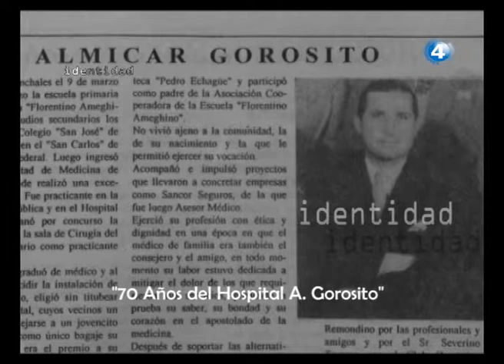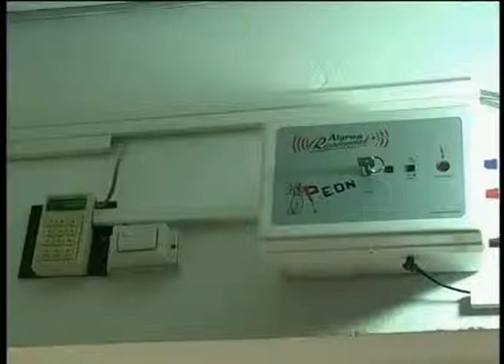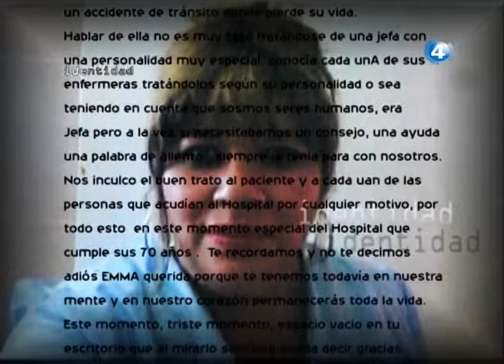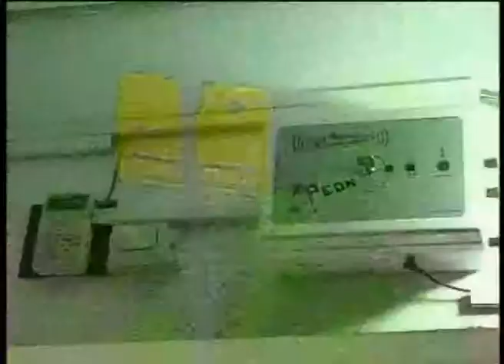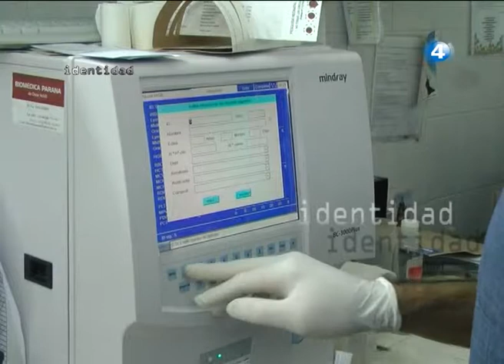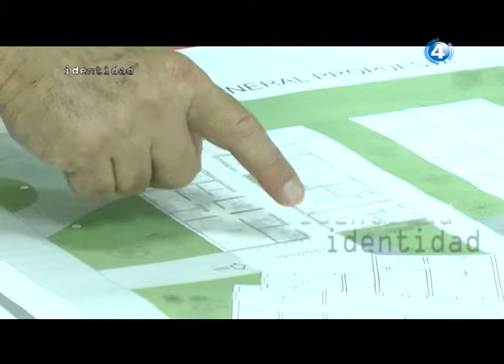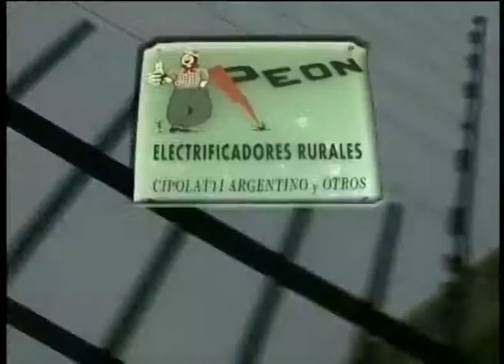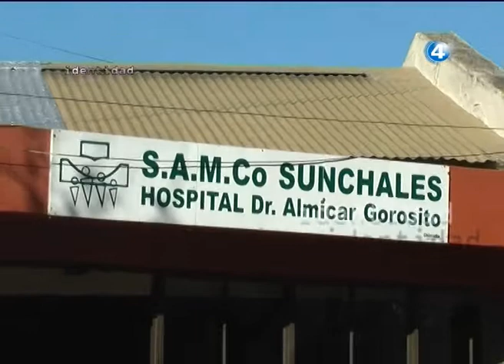IDENTIDAD Hospital 70 años 2 parte 28 11 2014